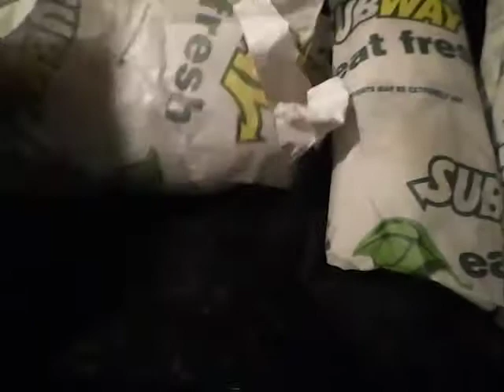Subway Dec deals $2 six inch subs, meatball Marinara and showing the cold cuts combo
All Dec long...cold cut combo, salami, bologna and ham and your choice of veggies, cheeses etc. pretty tasty, and the meatball marinara, both are Delish !